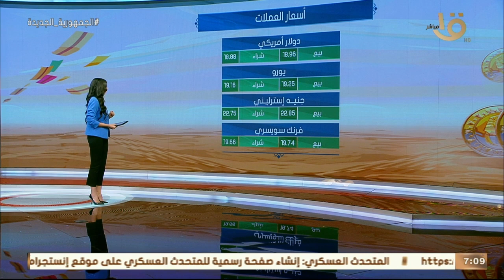صباح الخير يا مصر | جولة سريعة لمعرفة أخبار الطقس والعملات والذهب